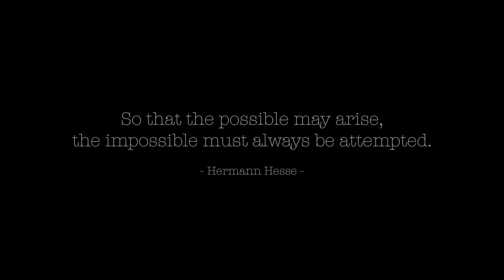Behind the Mask - Showreel 2016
'So that the possible may arise, the impossible must always be attempted.' - Hermann Hesse
2016 was a hell of a ride. We feel blessed to be able to follow our passion ... meeting inspiring people, seeing unique places and get to interact with the animals of our beautiful planet. As we shall never forget that this is the only one we have.